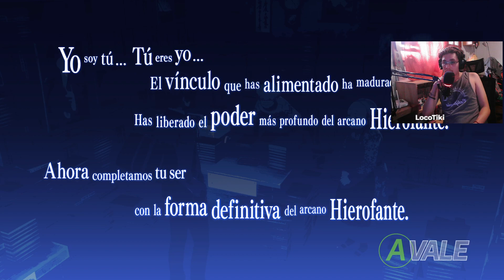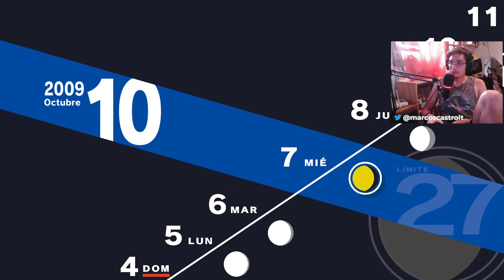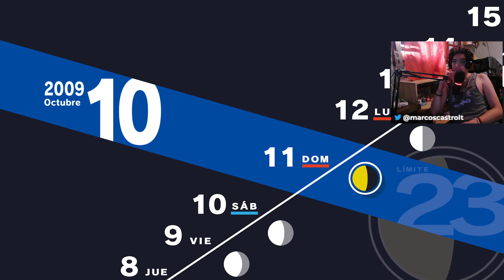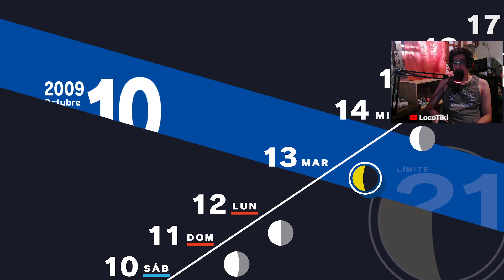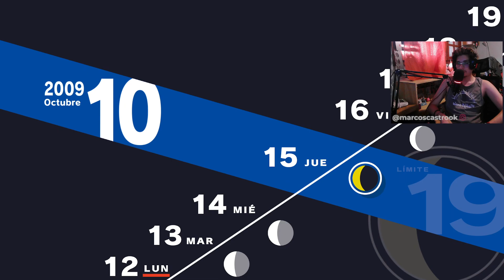FULL TARTARO Y UNA PERDIDA | Persona 3 Reload #13 | en español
LocoTiki
Novela visual